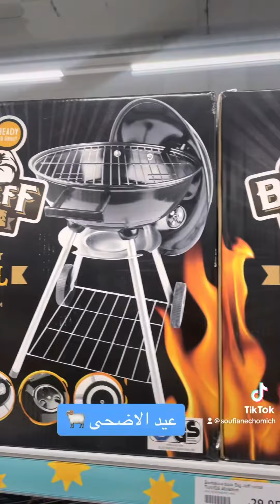عروض شوايه ومجمر عند اكسيو 🐖🐑